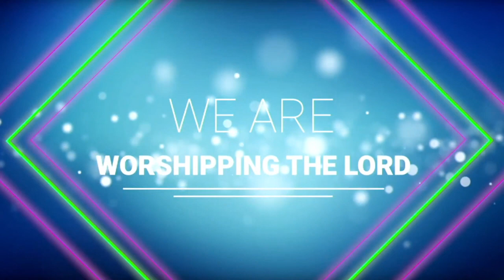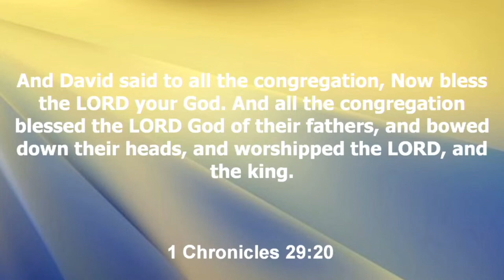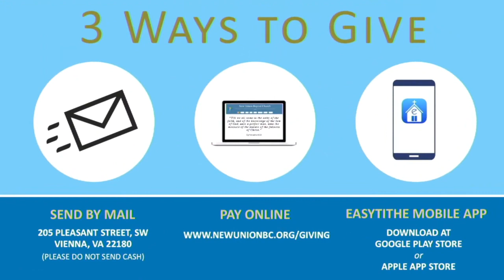Bless the LORD Your God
I Chronicles 29:20
And David said to all the congregation, Now bless the Lord your God. And all the congregation blessed the Lord God of their fathers, and bowed down their heads, and worshipped the Lord, and the king